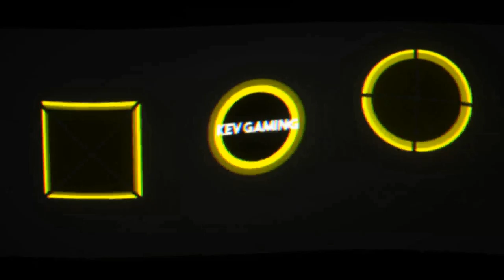Let's Play GTA III #20 Brennende Beweise